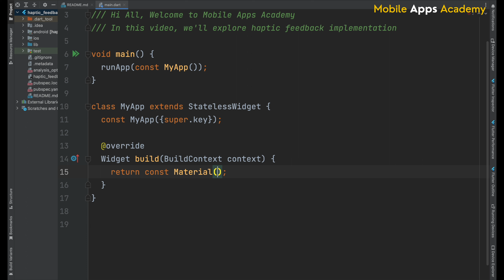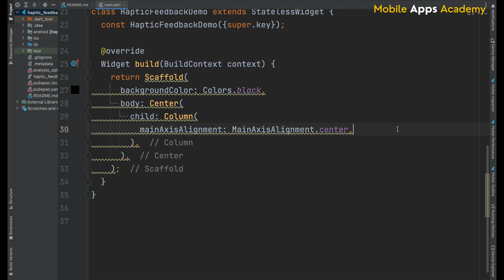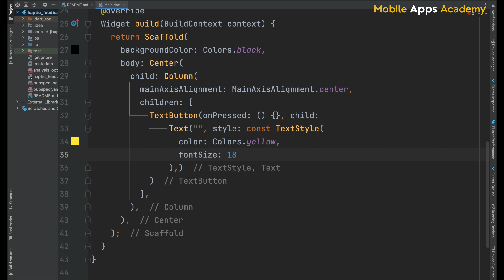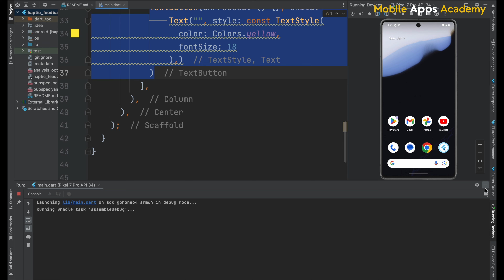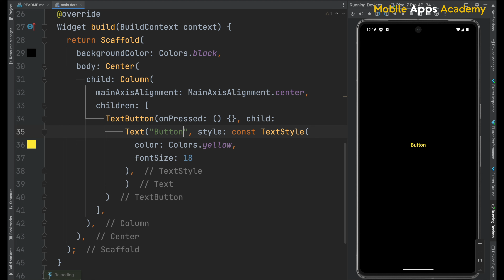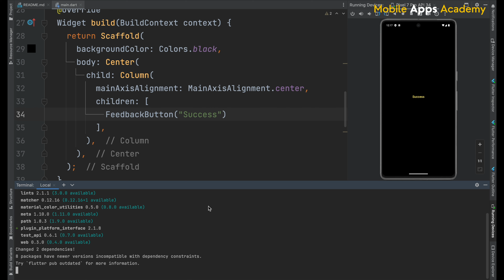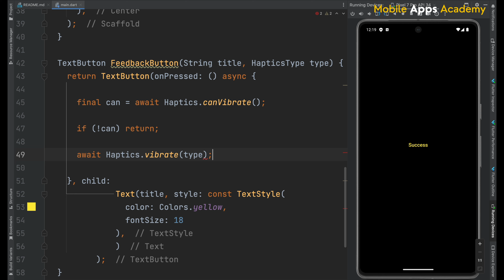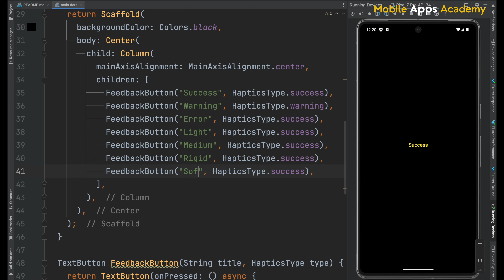Haptic Feedback | FLUTTER Tutorial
Welcome to Mobile Apps Academy, your go-to channel for all things mobile app development!

In this video, we will develop haptic feedback in flutter

Support Us @MobileAppsAcademy